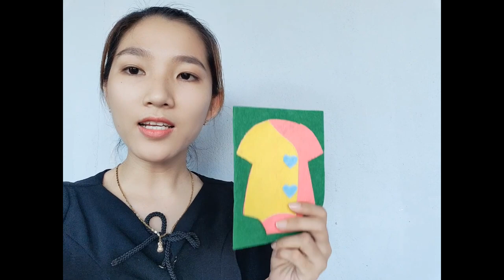Hướng dẫn làm trang sách vải Kỹ năng sống CÀI KHUY BẤM - Tuyết Mai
Chào mừng các bạn đã đến với kênh Tuyết Mai.
Ở video này, mình hướng dẫn các bạn làm trang sách luyện tập kỹ năng cài khuy bấm bằng vải nỉ.